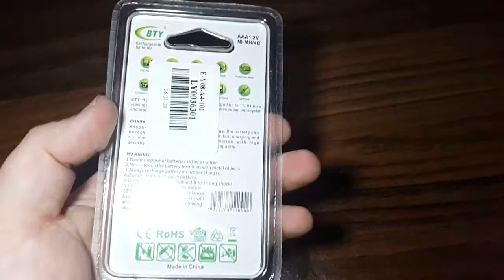4PCS BTY AAA 1350mAh 1.2V Ni - MH Rechargeable Battery without Protection Board